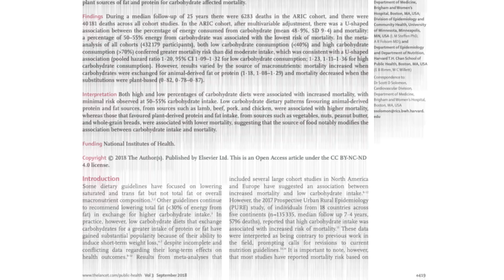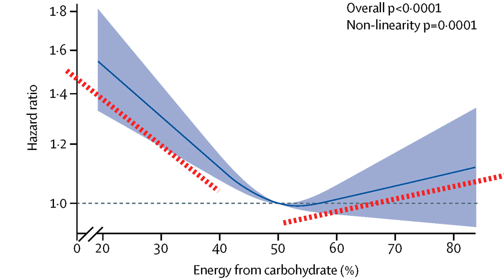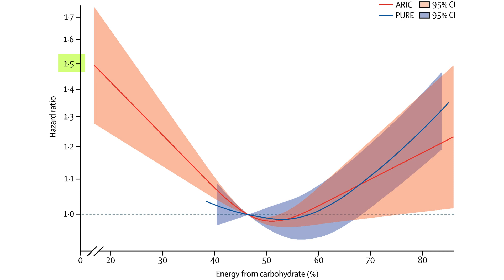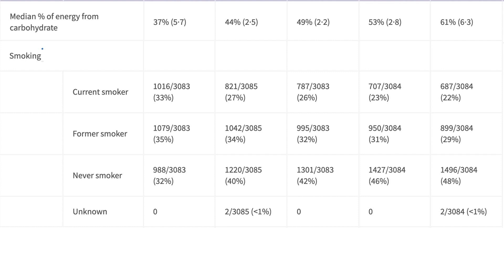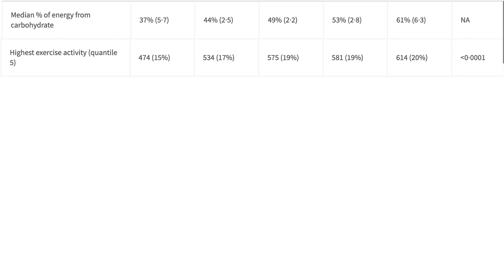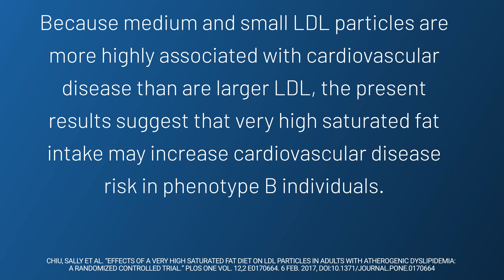Low Carb Diet Shortens Lifespan? | Educational Video | Biolayne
Saturated fat increases LDL Cholesterol